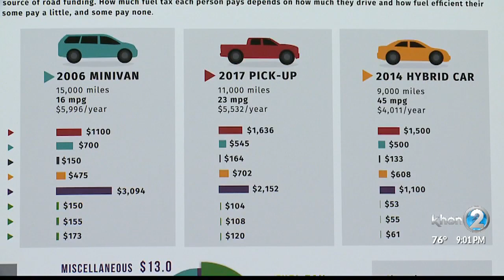Oahu community members weigh in on "Road Usage Charge" proposal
The state is thinking about switching drivers from a gas tax fee to a mileage fee, as a way to get more funding to fix our roads.